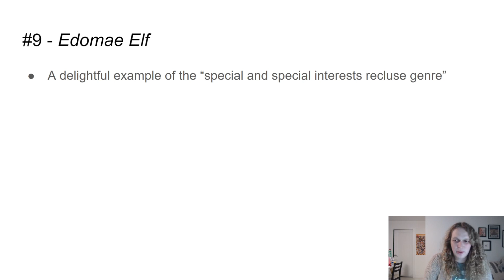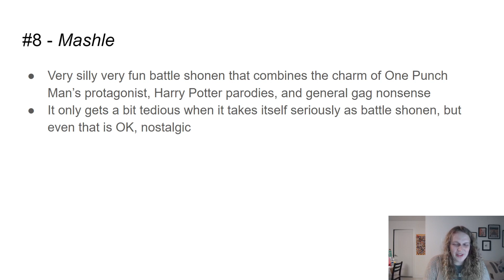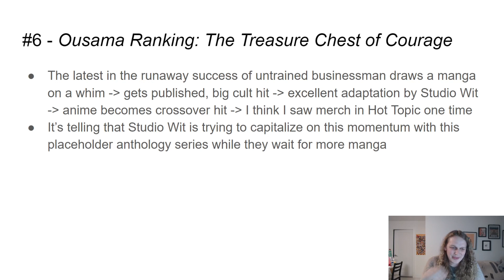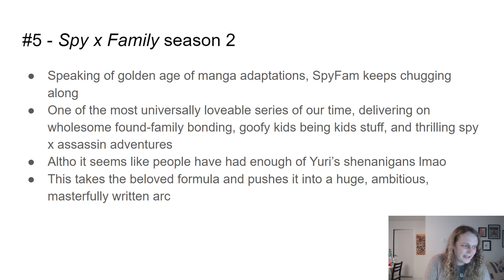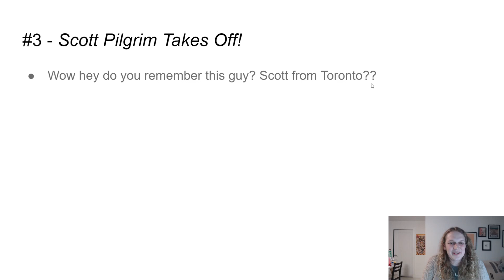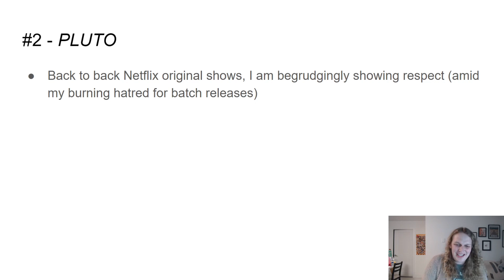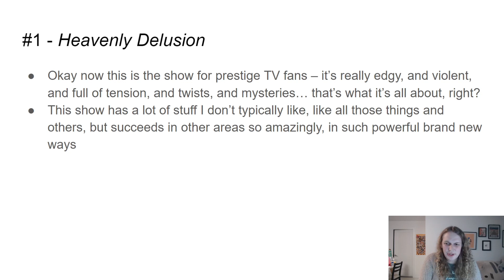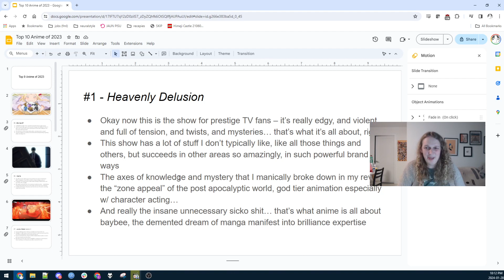My Top 9 Anime of 2023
00:00 - intro
0:52 - 9
3:40 - 8
7:03 - 7
9:35 - 6
13:13 - 5
15:53 - 4
19:48 - 3
22:51 - 2
27:53 - 1